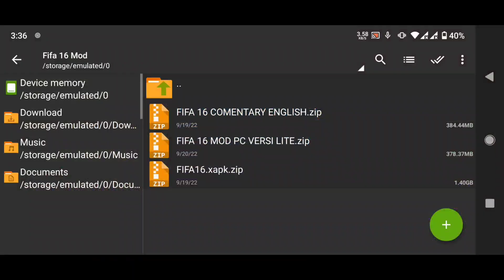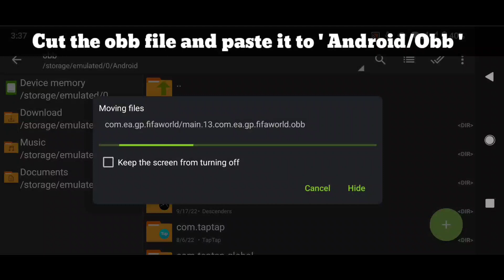FIFA 16 Mobile FIFA 23 ANDROID NEW TATTOOS & TRANSFERS 2023 OFFLINE ORIGINAL BEST GRAPHICS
Mod Creator:@MPROGAMINGYT

🆕 FIFA 16 MOD FIFA 23 V5 NEW TATTOOS & MINI FACS V2 LATEST TRANSFERS 2022/23 ANDROID OFFLINE DOWNLOAD APK+OBB PS5 ORIGINAL 1.4GB BEST GRAPHIC NEW KITS 2022/23 | FIFA 16 FOR ANDROID | How To Download FIFA 16 For Android

🆕 FIFA 16 Mobile Offline v5 Latest Transfers Update 2022/23

- FIFA 16 NEW TATTOOS
 - FIXED BUGS
 - NEW ALL PLAYER FACES
 - New MINI FACES V2
 - New Splash Screen
 - New Update UI & Main Menu
 - New Menu Test Screen
 - New Adboard
 - FIX Settings Layout
 - Added EA Sports LIVE Logo
 - Added BACK Button for Quick Match
- Added New Settings for Crowd Instant Replay
 - Added Restart Button in PostMatch Menu
- Update Cutscene (By AIV Rief)
- Update Replay Camera
- Update Offside Camera

 © Ma'ruf ID (The Creator for Mods)
 © AF ID (Update Transfers)
 © PRAS 87